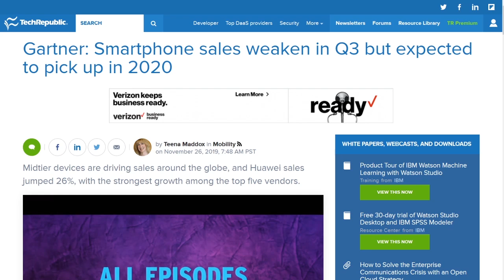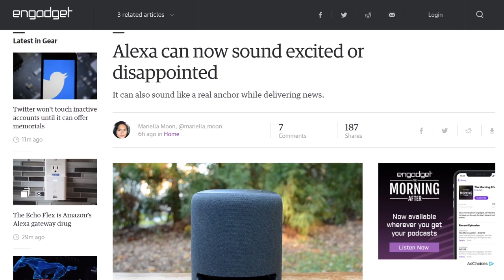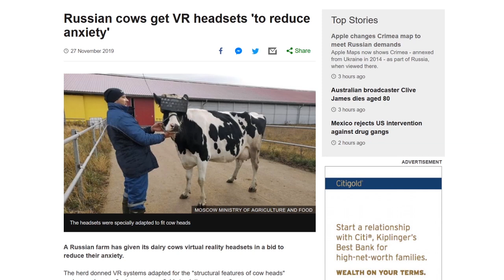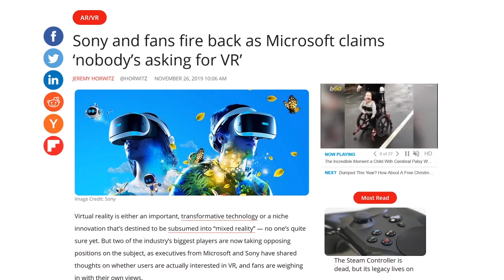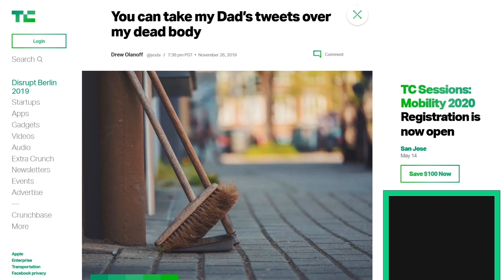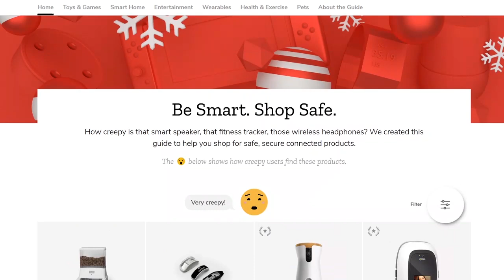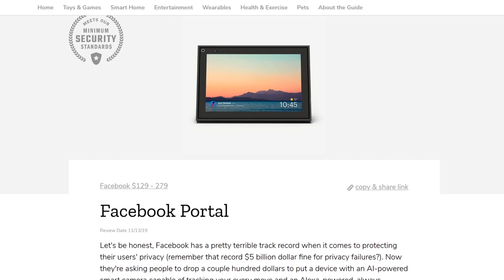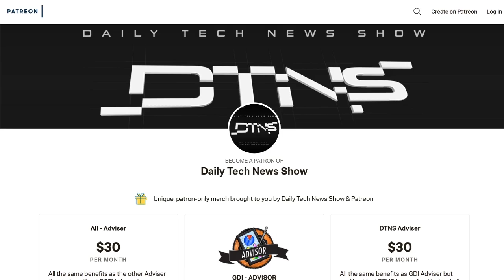VR is Milking It - DTNS 3667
For the second year Mozilla has published its "Privacy not included gift guide" rating gifts on a scale of Not creepy, a little creepy, somewhat creepy, very creepy and super creepy. For instance, Facebook Portal is super creepy, the Nintendo Switch, not creepy. We take a look at this gift guide and share out thoughts on effectiveness of it.

Starring Tom Merritt, Sarah Lane, Roger Chang, Scott Johnson, Amos

Today’s guest:
Scott Johnson

Next guest:
Chris Mancini